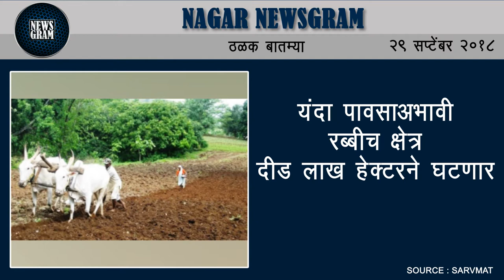Nagar Newsgram | Nagar News | Today's News Headlines | 29 September 2018